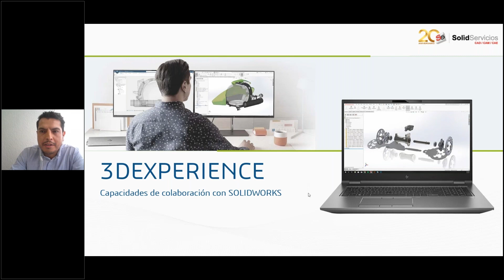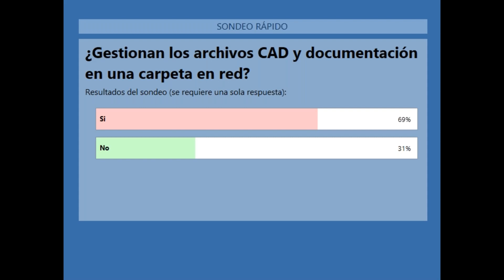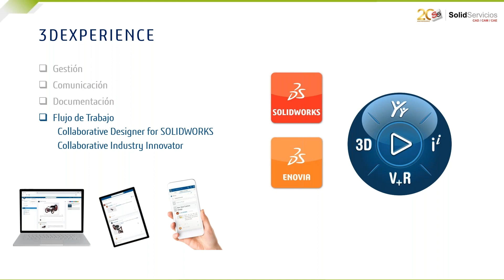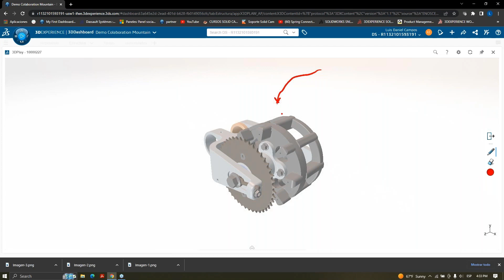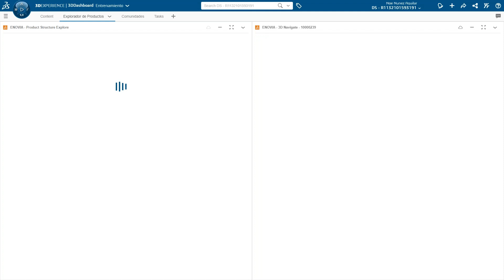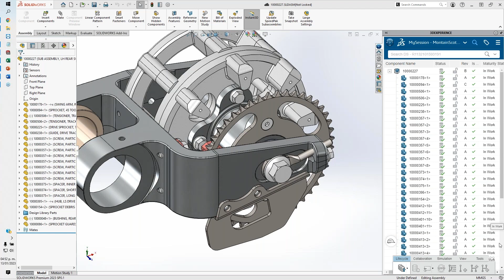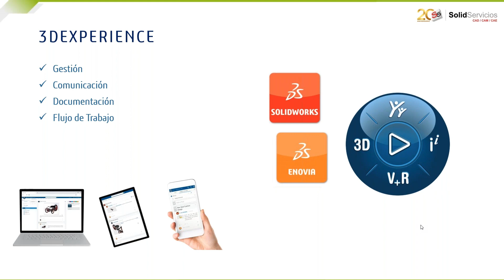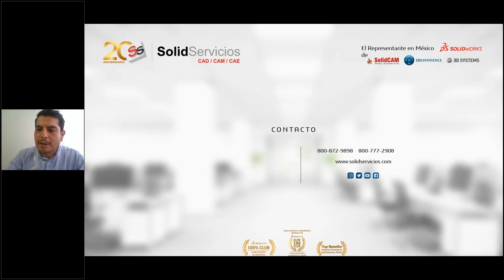WEBINAR ¡Introduce tecnología y colaboración en tus procesos!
¡Da un paso delante de la competencia!
En este webinar te explicaremos como asegurar la continuidad de tu negocio introduciendo en tus procesos tecnología y comunicación en tiempo real.

Beneficios:
• Conoce los módulos de diseño que brindan eficiencia y velocidad para optimizar tus procesos.
• Descubre los beneficios de trabajar en la nube y como tu equipo puede utilizar esta tecnología e integrarla fácilmente a SOLIDWORKS.
• ¡Brinda a tu equipo herramientas para resolver desafíos de diseño, creación y desarrollo de manera más rápida y práctica!
Impartido por:

Ing. Noe Núñez
Ingeniero de Aplicaciones Elite